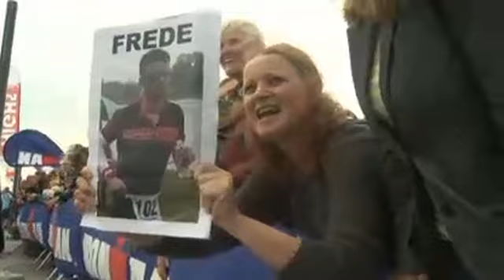Crown Prince Frederik participates in KMD IRONMAN Copenhagen (2013)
18 August 2013 / Crown Prince Frederik finishing KMD IRONMAN Copenhagen in a total time of 10:45:32.